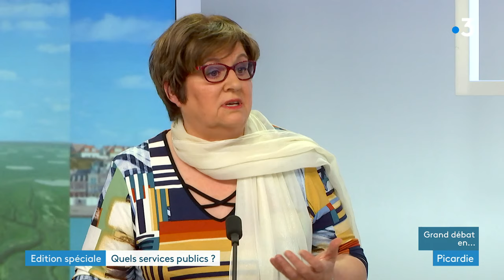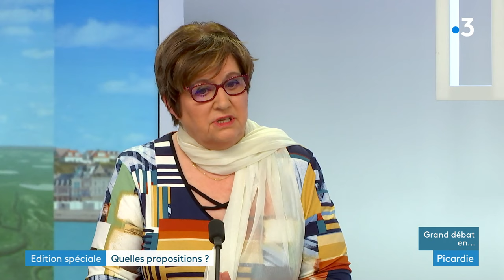Grand débat en Picardie, état des lieux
Dans le cadre du Grand Débat national, France 3 et France Bleu s'associent pour donner la parole aux Français lors d'une édition spéciale "Grand débat en Picardie, état des lieux".